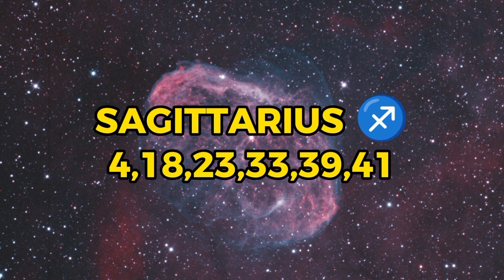NOVEMBER 21, 2023 MASWERTENG NUMERO SA LOTTO 💵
👉 1 SET FOR GAMING CRYSTALS GOODLUCK & ANTIBADLUCK for ₱500.